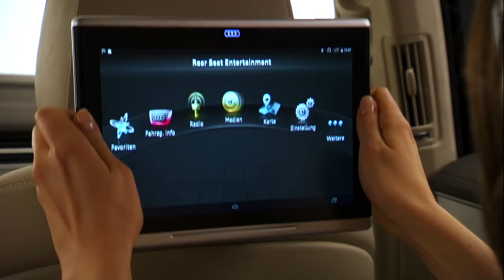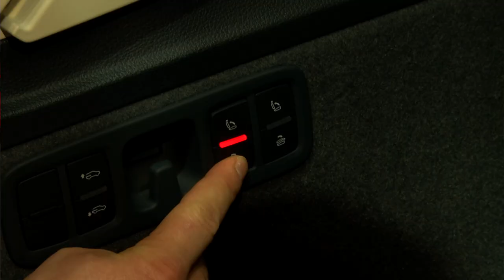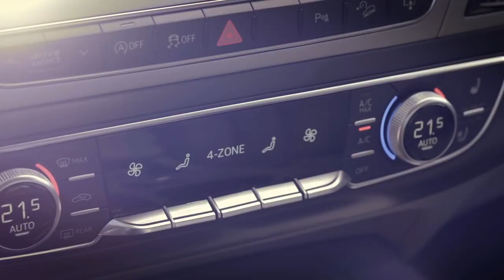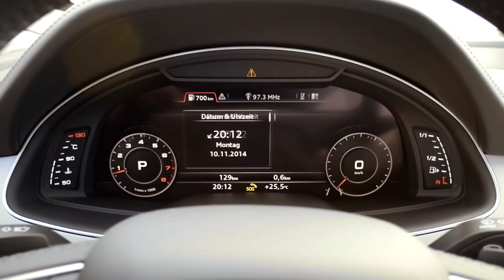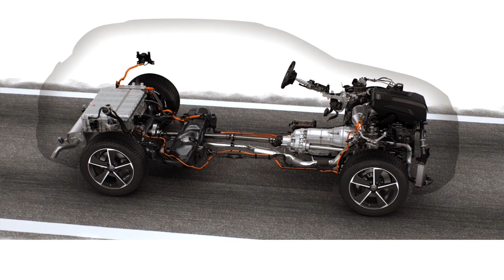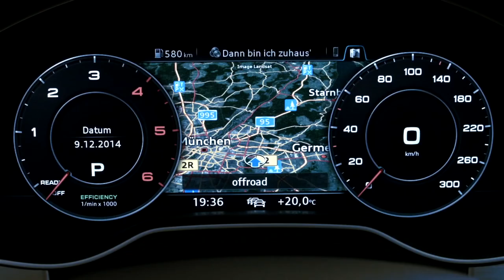World premiere of Audi Q7